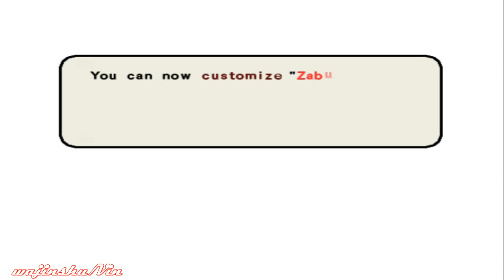(PCSX2) Naruto Ultimate Ninja 3 Walkthrough Chapter 3 Battle with the Demon (Genin Training Arc)